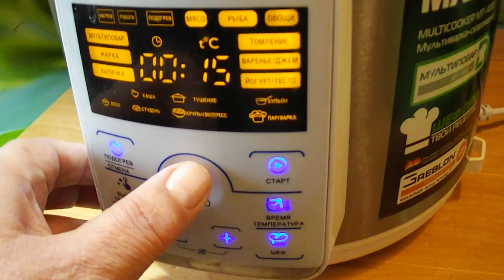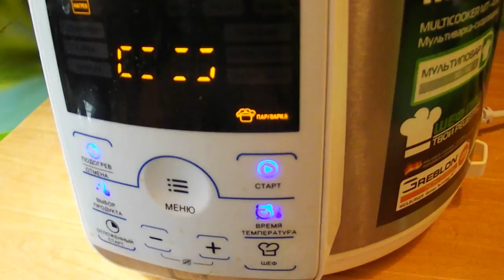Сало на пару в мультиварке. Получается мягким, вкусным и очень ароматными.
Вареное сало в небольшом количестве приносит пользу для здоровья. В нем содержатся жирные кислоты. Если съесть небольшой кусочек вареного сала на голодный желудок, то можно забыть о голоде на несколько часов.